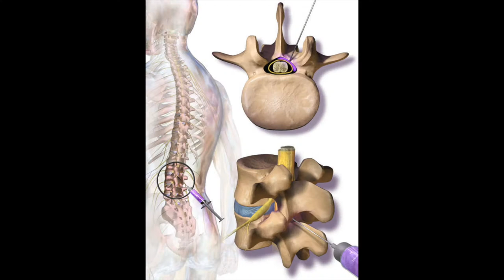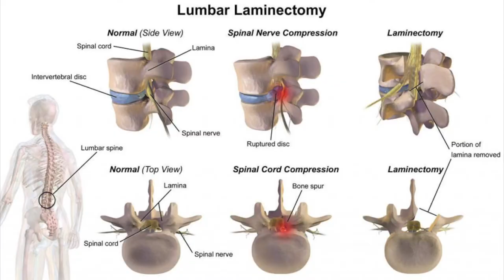This Proven Tactic Got Me a MASSIVE Settlement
Hear about Keith's $100K State Farm car accident settlement for a herniated disc.

Seriously Injured in Florida?

What made this case unique?

My client's father was his primary care physician.  His dad wrote a letter that stated that his back pain began after the accident.

Aside from his dad's letter, he didn't have any medical records that documented his back pain until 9 months after the accident.  He had an MRI about 9 months after the car accident.

The MRI revealed an herniated disc at L5-S1 in his lower back.  We claimed that the car crash caused or aggravated his herniated disc.

He had lower back surgery.  Specifically, he had a L5-S1 hemilaminotomy, facetectomy and microdiscectomy.

State Farm insured the careless driver.  They paid $100K to settle my client's personal injury case.  Most of the settlement was for his pain and suffering.

After my lawyer fees, costs and paying his health insurance company back, I gave Keith a check for $65,387.